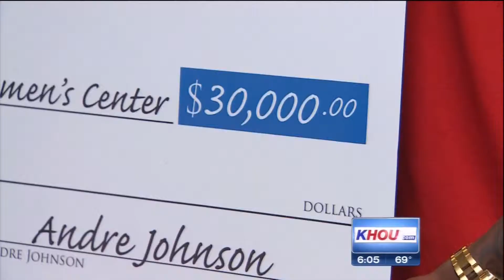Andre Johnson HAWC Check Presentation - KHOU